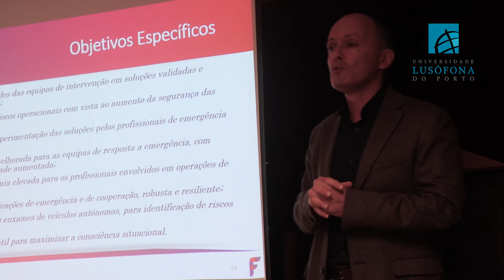Apresentação do Projeto Faster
A sala de Atos da Universidade Lusófona do Porto foi palco da sessão de apresentação do Projeto Faster (First responder Advanced technologies for Safe and efficienT Emergency Response).